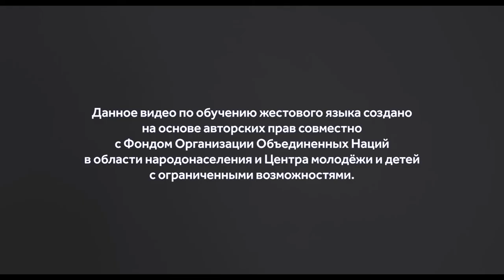Сурдо язык (Путешествие) тема 14